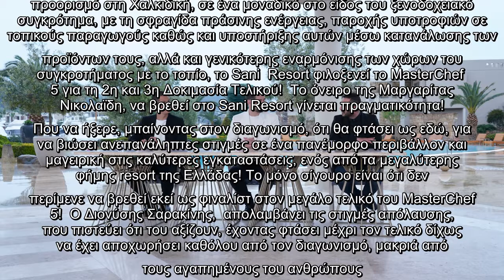Απόψε στις 21:00, στο 89ο Επεισόδιο του MasterChef 5: Σε έναν μαγευτικό προορισμό στη Χαλκιδική, σε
Απόψε στις 21:00, στο 89ο Επεισόδιο του MasterChef 5: Σε έναν μαγευτικό προορισμό στη Χαλκιδική, σε ένα μοναδικό στο είδος του...